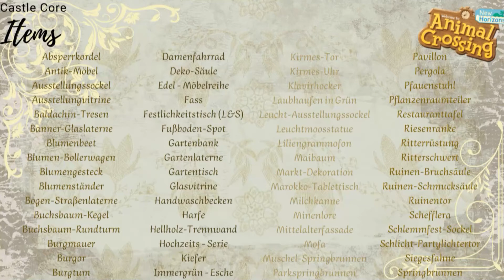youtube video #-qfy28ugfCQ